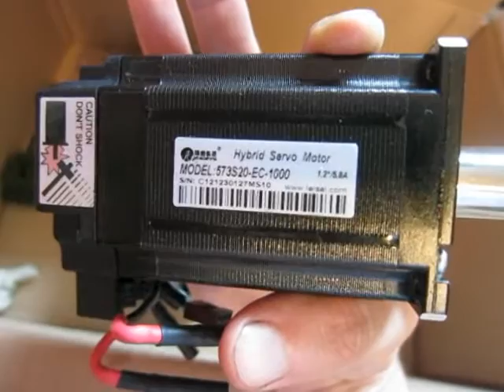turret - emco turn 220 - retrofit